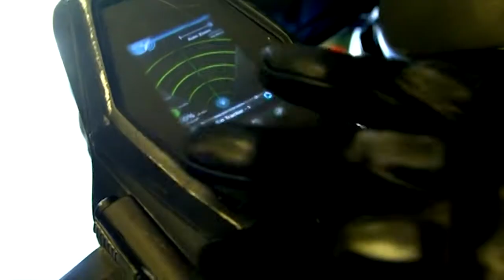Batman Cosplay breaks World Record (WION Edge)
Julian's (Special Effects Artist) Batman suit with 23 functioning gadgets cosplay earns Guinness World Record.